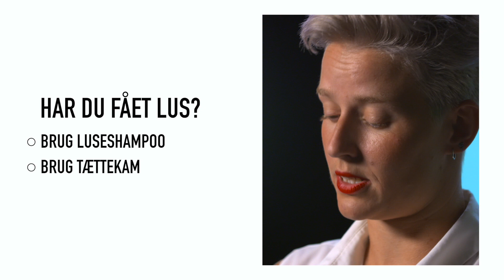Hvordan fjerner man lus? | SundhedsTV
Læge Anne-Sophie Homøe giver gode råd til, hvordan man fjerner lus.

Sådan behandler du lus
Opdager du lus, er det en god idé at lade alle i familien gennemgå en lusekur. Du skal vaske med lusedræbende shampoo og kæmme ofte. Gerne hver dag indtil du er sikker på, at lusene er væk.

Da lus primært bor i hovedbunden, er det vigtigt, at du sørger for at kæmme fra hovedbunden og helt ud til hårspidserne. På den måde får du trukket lus og æg fra hårbunden samt de lus, der måtte have sat sig længere ude i håret, med ud.

Gode råd til behandling af lus
- Alle, der har fået lus, skal behandles
- Der findes forskellige typer af shampoo, som dræber lusene. Få vejledning på apoteket. Lus bliver ofte resistente overfor midler på markedet, og det er derfor vigtigt at benytte det middel, der virker bedst for tiden
- Sørg for grundig kæmning med tættekam
- Sørg for at behandle over flere omgange, da luseshampoo sjældent dræber æggene, som så udklækkes senere
- Sørg for at behandle hele husstanden samtidig, så smitten ikke sker igen

Der findes også en række myter om lus. Vi afliver tre af de mest udbredte myter i videoen her